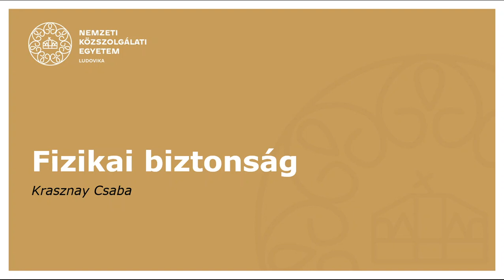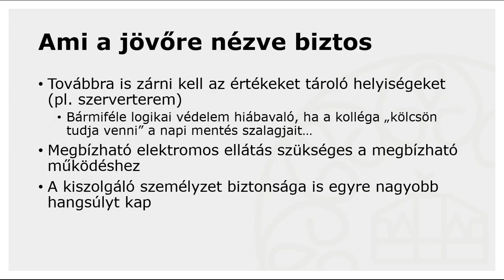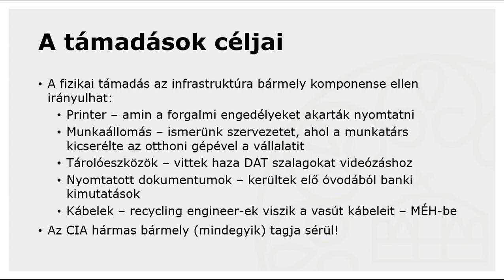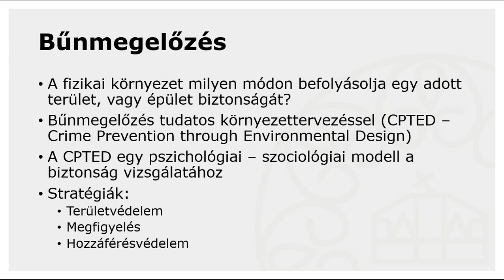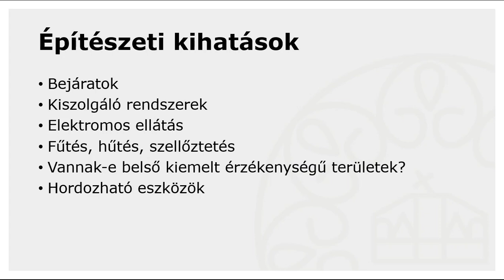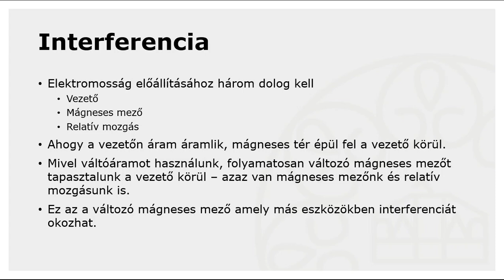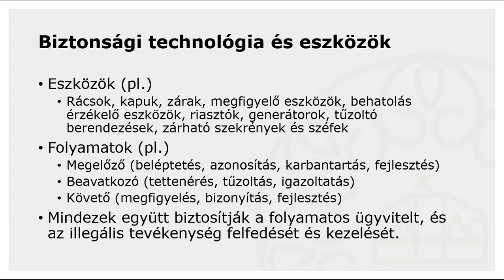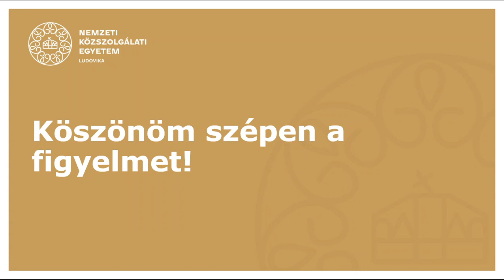Fizikai biztonság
Az előadás bemutatja a fizikai biztonság alapelveit az információbiztonság szempontjai alapján.